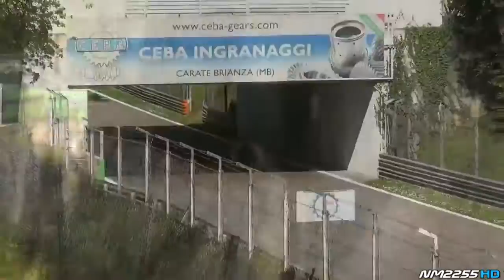814 2015 Audi R18 e Tron Quattro Le Mans Spec Going Flat Out @ Track!